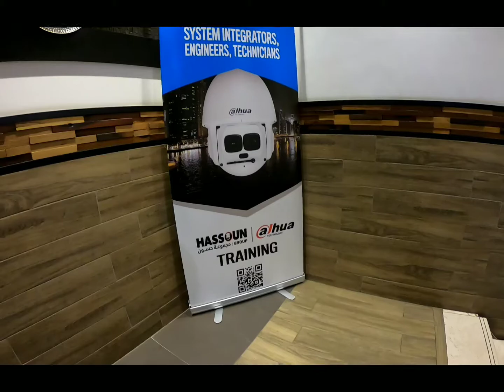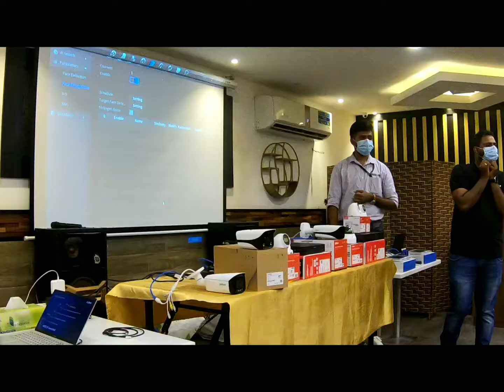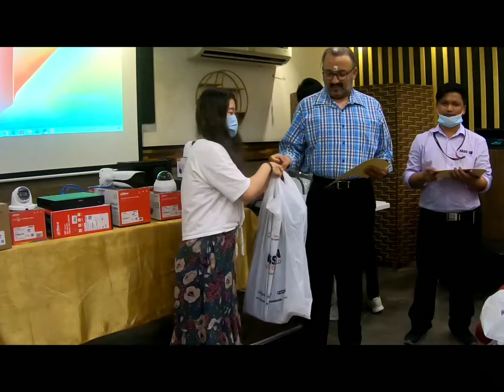Glimpse of Dahua Technology Training @ Ras al khaimah Outlet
Hassoun Group successfully conducted Dahua Technology Training for Engineers , System Integrator's & Technicians  on Date: August 09, 2020  @ Ras al khaimah Outlet